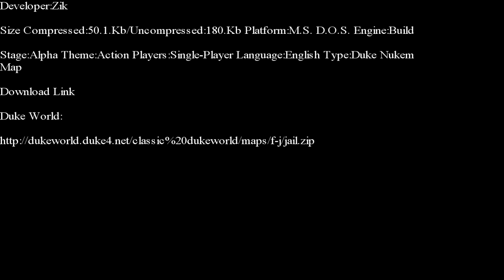Duke Nukem 3-D-Jail E-Duke 32 Edition Part 1